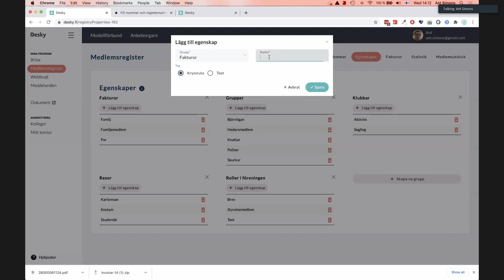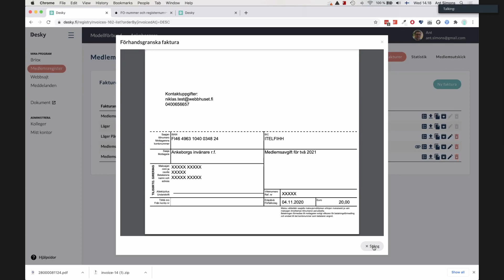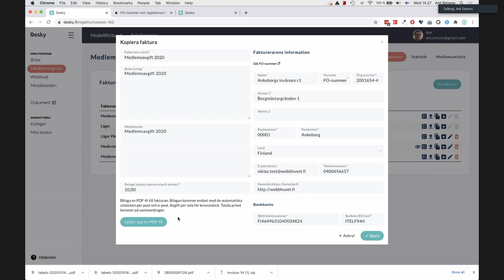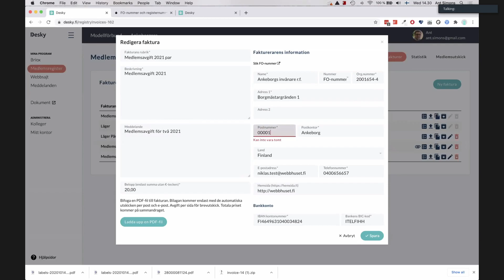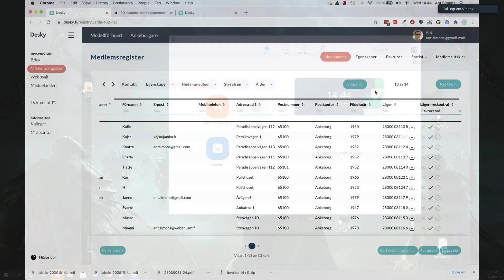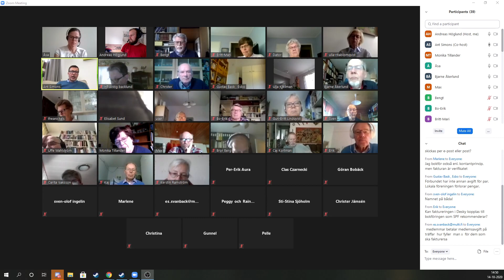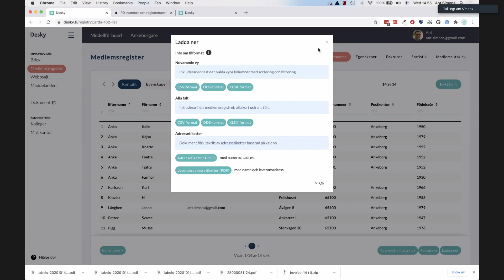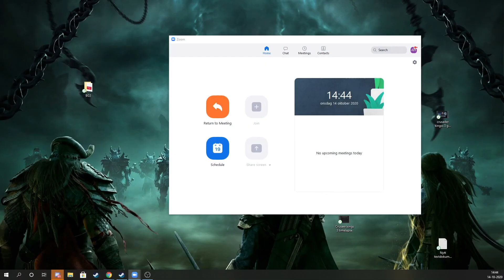Desky fakturering del 2 - Frågor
Fakturering via Desky

Utbildningen hölls av Ant Simons från webbhuset, och föreläsnings materialet baserar sig på Webbhusets support sidor hur Desky Fakturering fungerar.

Hoppas att denna video med länkade artiklar med motsvarande information är till hjälp!